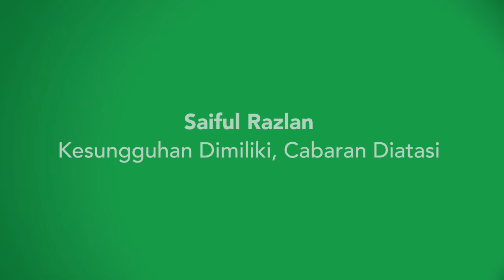MILO | Saiful Razlan – Kesungguhan Dimiliki, Cabaran Diatasi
Adakah kita terlalu mendesak anak-anak kita? Adakah menjadi #1 sasaran utama?

MILO percaya yang pelajaran paling berharga untuk anak-anak bukanlah sekadar muncul sebagai pemenang tetap memupuk semangat ‘takkan gentar’. Kita tidak seharusnya memaksa anak-anak untuk mencapai kecemerlangan. Apa yang lebih penting ialah galakan untuk sentiasa berusaha ke arahnya.

Gigih untuk sentiasa berusaha memainkan peranan besar dalam menggalakkan anak-anak untuk berjaya dalam hidup. Falsafah yang didokong oleh MILO selama ini, iaitu sukan adalah salah satu cabang pendidikan yang berkesan merupakan tunjang di sebalik usaha Juara Takkan Gentar MILO. Ia mendorong ibu-ibu untuk memberikan tenaga kepada anak-anak bagi terus berusaha.

Semangat Takkan Gentar telah lama menjadi sebahagian daripada MILO, seperti yang dibuktikan menerusi usaha berterusan mampu melahirkan juara muda dan mendidik mereka dengan nilai-nilai hidup yang murni. Setiap bulan, MILO menganjurkan acara pembangunan sukan di peringkat akar umbi dari kem sukan yang meriangkan, hinggalah ke pertandingan antara sekolah dan seterusnya ke kejohanan kebangsaan.

Takkan Gentar merupakan usaha terbaru kami dalam memupuk semangat ini. Siri Realiti TV 8 episod ini mengikuti perjuangan sebuah pasukan bola sepak, Ombak FC yang berusaha menjulang kejuaraan sambil mempelajari nilai-nilai kehidupan menerusi sukan.

Takkan Gentar turut mengetengahkan beberapa mentor profesional seperti legenda bola sepak, Datuk Santokh Singh, peninju MMA wanita, Ann Osman, pakar motivasi, Fatimah Bakar, bekas gimnastik kebangsaan, Saiful Razlan dan pemain bola sepak profesional, Nazzab Hidzan. Siri realiti yang mula ditayangkan pada 18 Ogos 2015 ini boleh disaksikan untuk 8 minggu.

Saksikan rancangan ini bermula Selasa, 18 Ogos hingga Selasa, 6 Oktober:

ASTRO PRIMA & MAYA HD
Setiap Selasa, 9:30 malam
Ulangan setiap Sabtu, 6:00 petang

ASTRO ARENA
Setiap Sabtu, 10:00 pagi
Ulangan setiap Sabtu, 8:00 malam

Sertai perbincangan dengan hashtag takkangentar dan

Ketahui apa yang diperkatakan dan dapatkan panduan untuk mendidik generasi yang takkan gentar di